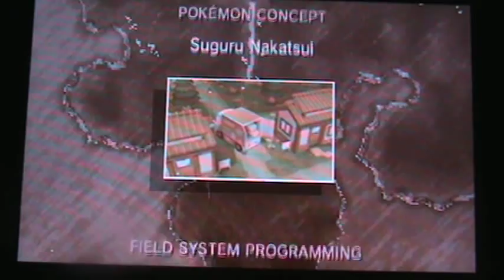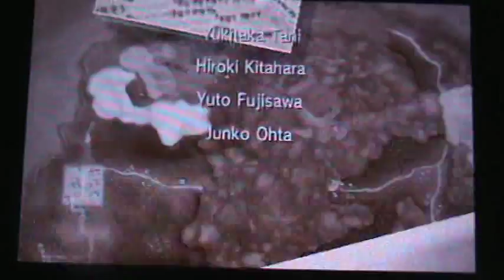Pokemon Omega Ruby: Champion Steven and Credits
Steven's only change besides movesets is that his Metagross and become Mega Metagross. Beyond that, it's the same ol Steven we've been battling for eleven glorious years. Omega Ruby and Alpha Sapphire are the greatest remakes yet and I had an absolute blast with them.